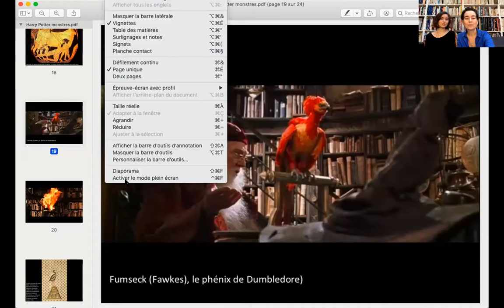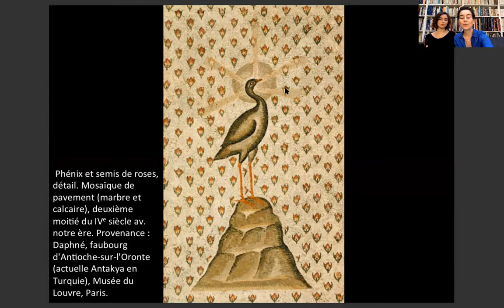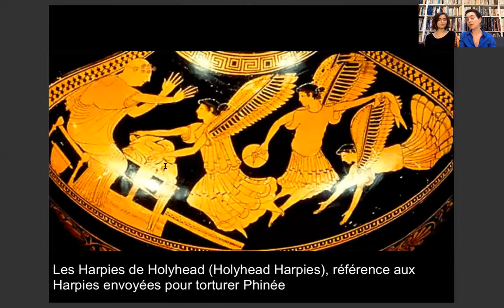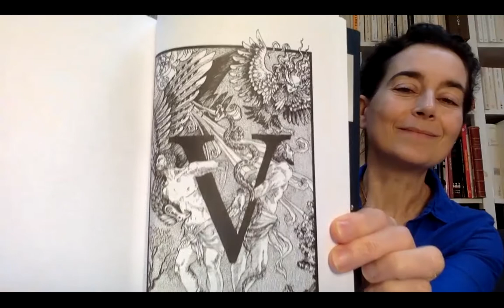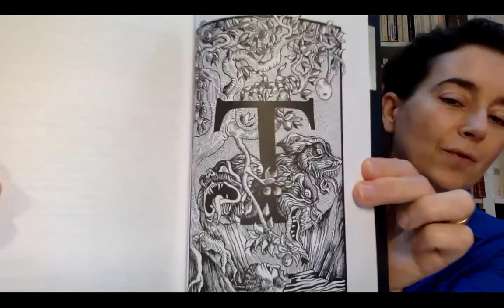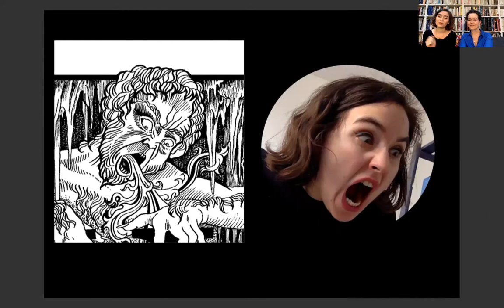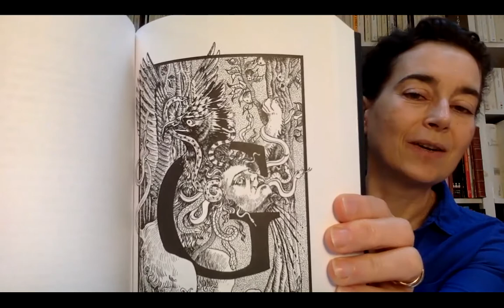Vendredi 13 novembre – Harry Potter et les monstres mythologiques 3 – Avec Blandine Le Callet